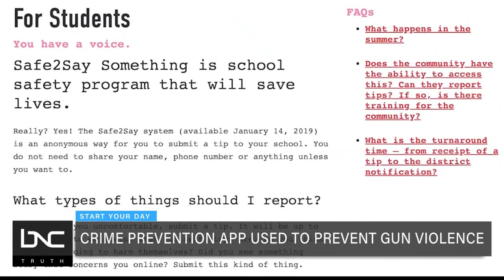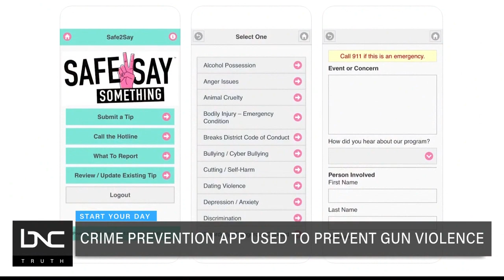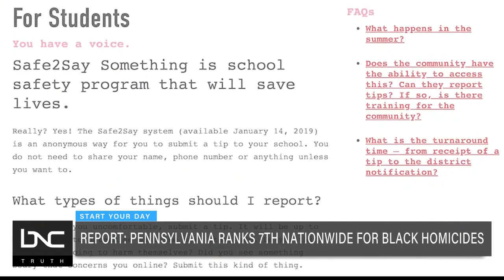Philadelphia Launches App to Report Gun Violence as City Sees Deadliest Year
The spike in gun violence continues across many states.

Right now, 2021 is on a pace to become the worst year of gun violence across the country in decades. After a recent string of school shootings and homicides, residents in Pennsylvania have decided to take action and empower themselves to prevent more death at the hands of guns. BNC's Astrid Martinez joins "Start Your Day" with more about the crime prevention app residents are using.